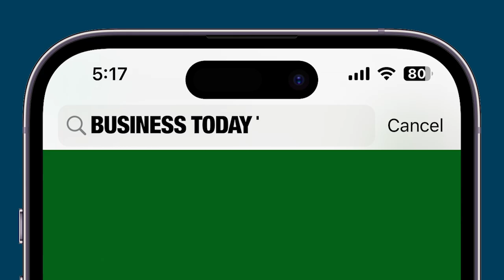AI Robot Surrogate Unveiled: How AI Could Change Parenthood Forever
Imagine a future where infertility couples turn to a robot surrogate! Chinese scientists are developing the world’s first Pregnancy Robot, a humanoid with an artificial womb that mimics a full-term pregnancy. Costing around ₹12 lakh (100,000 Yuan), this AI-powered machine will feed the fetus nutrients via a hose and could debut in 2026. For those struggling to conceive, it offers hope, but it raises ethical and legal debates about creating life through machines. Join us to explore this groundbreaking technology, its potential, and the moral dilemmas it brings.